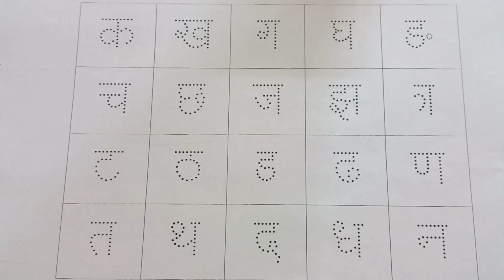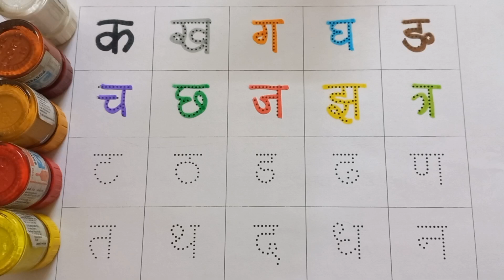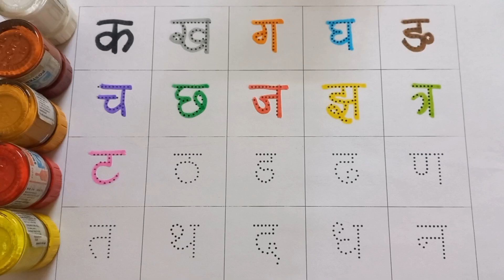ka se kabutar kha se khargosh, ka kha ga gha, क से कबूतर, ख से खरगोश, हिंदी वर्णमाला, क ख ग